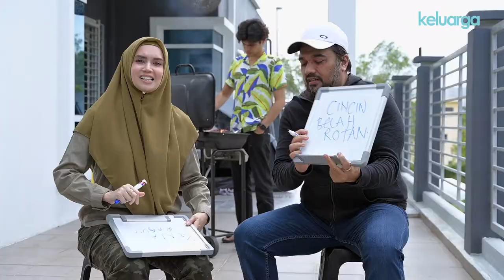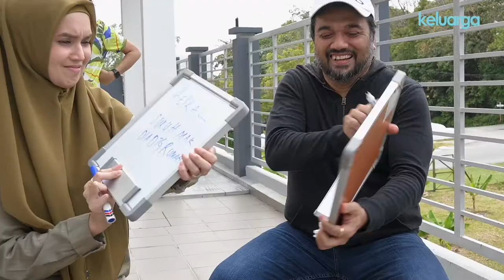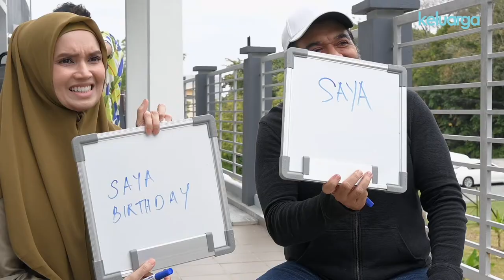Projek Cuti Keluarga : Faezah Elai & Keluarga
Mesti lah kena kreatif waktu pkp untuk meluangkan masa bersama keluarga di rumah. Kan...? Cara ni pun best juga sebenarnya, BBQ and pasang khemah kat tepi rumah. Apa aktiviti korang waktu PKP yang paling kreatif bersama keluarga?